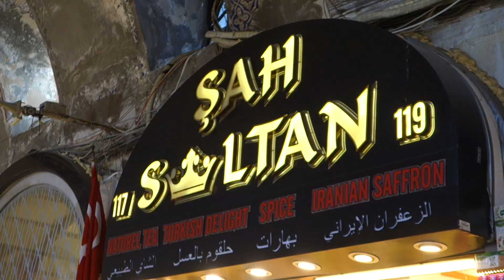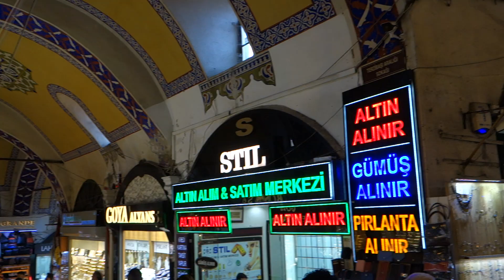Κωνσταντινούπολη // Καπαλί Τσαρσί (κλειστή αγορά) 2019 (4)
Βίντεο:
Αντώνης Παπαδόπουλος
(Συμβαίνει Τώρα)

Κωνσταντινούπολη
Τουρκία 12/10/2019
Καπαλί Τσαρσί (κλειστή αγορά)